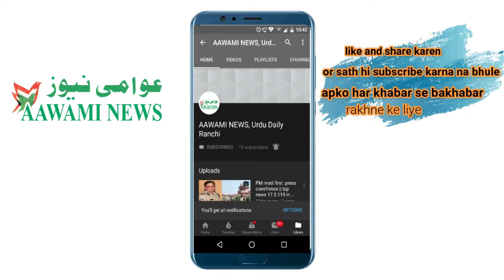Ajodhiya bamb dhamka jamait ulma hind khususi adalat ke faisle ko alahabad court me karegi challenge